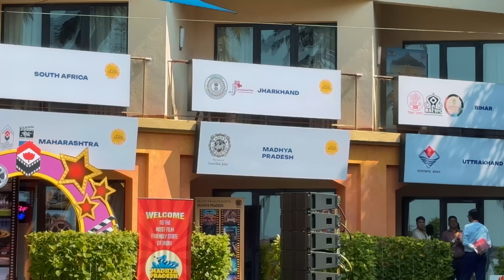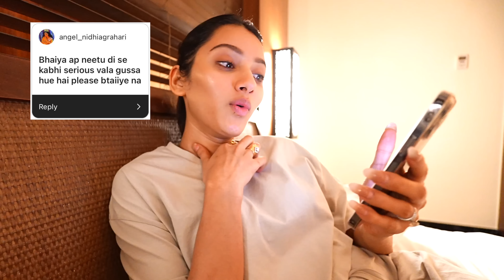Shadi Ke Baad Sab Change Ho Gaya 🥺 Q&A Mei Sunayi Dil Ki Baat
Q & A
neetu lakhan Q & A
couple
Goa Trip
IFFI Goa
kirti ki shadi
Family Function
Wedding
Love
baby entertainment
Bride
neetu bisht videos
Family vlog
Lifestyle vlog
Vlog
Vlogs
Lakhneet
Lakhneet vlogs
Neetu bisht
Neetu Bisht Rawat
Funny Vlog
Funny Vlogs
Study
Family
home
 family
trending
neetu bisht father
travel vlog
hindi vlogs
daily vlogger
funny vlogs
family videos
travel vlogs
Prank
funny